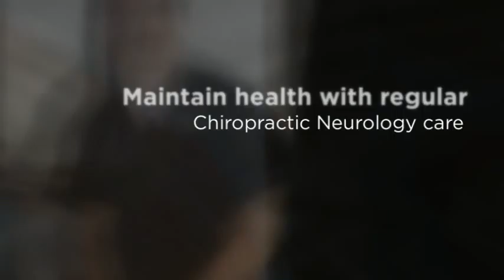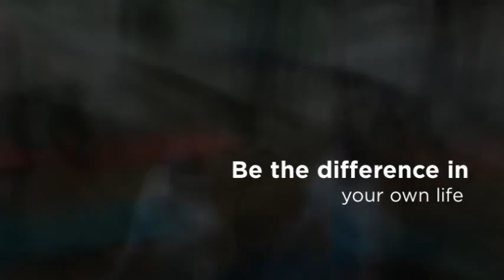Austin Fitness and Nutrition - Pure Life Chiropractic Neuro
Dr. Roger Borbón D.C.
6836 Bee Caves Rd
Bldg. 2, Ste. 101